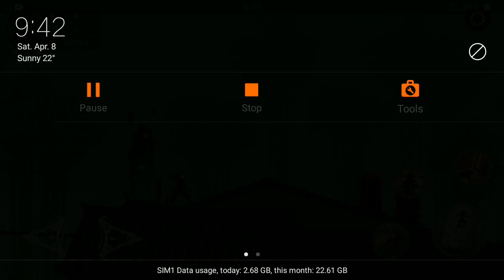Da nanja game dy da dir zabar 10 game dy